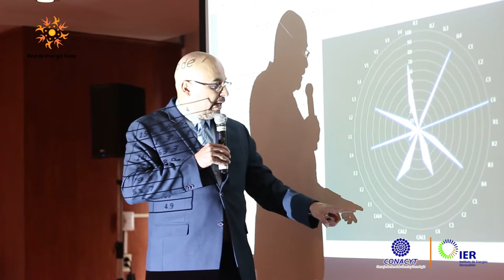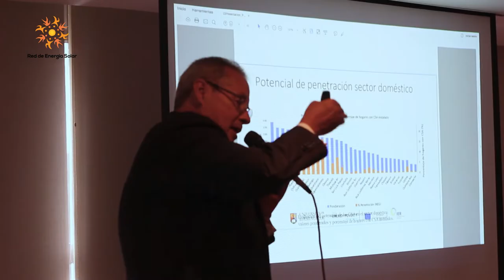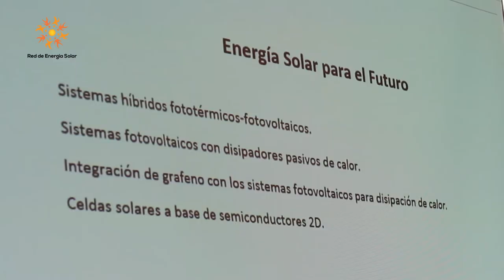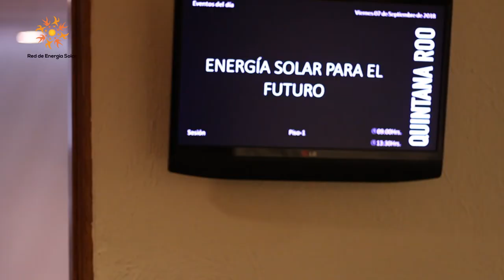Documental sobre Sesiones de Grupos de Interés de la Red Temática de Energía Solar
En 2018 asistieron un total de 87 miembros de la Red Temática de Energía Solar a estas sesiones